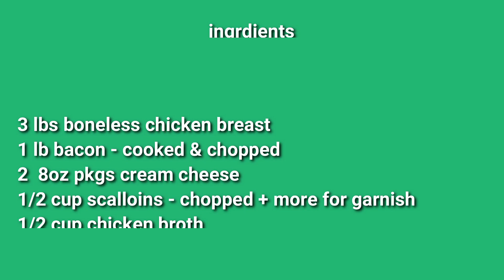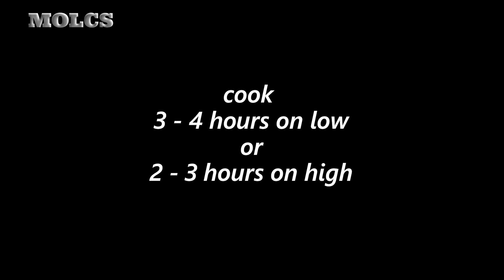Easy Crock Pot Crack Chicken | Easy Slow Cooker Chicken Recipe | MOLCS Easy Recipes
Crock Pot Crack Chicken

3 lbs Boneless Chicken Breasts  - trimmed
1 pkg Ranch Seasoning
1/2 C Scallions - chopped + more for garnish
1 lb Bacon - cooked and chopped
2 8oz Cream Cheese
1/2 C Chicken Broth
1 1/2 - 2 C Cheddar Cheese - shredded

Place chicken in crock pot, top with ranch seasoning, scallions, bacon, cream cheese
Pour in chicken broth.

Cover and cook 3 - 4 hours on low or 2 - 3 hours on high.

Shred chicken with 2 forks inside the crock pot.  Top with cheddar cheese, cover and cook
an additional 15 minutes or until the cheese has melted.

Garnish with additional scallions.

Serve over rice, mashed potatoes or on a bun.